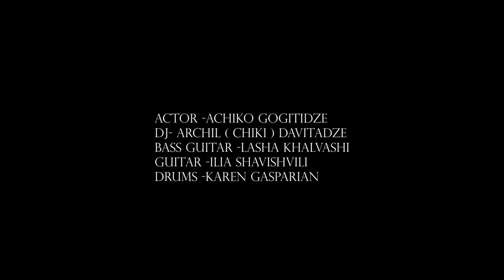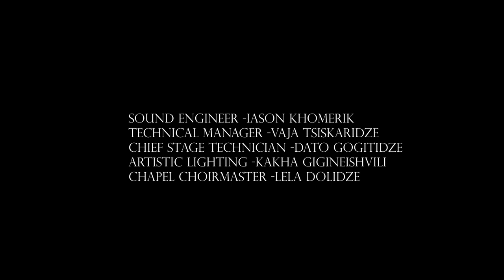Niko Beridze Louder Than Words (Les Friction)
In Loving Memrory of Kakha Meladze

მონაწილეობენ: ბათუმის სახელმწიფო მუსიკალური ცენტრის კაპელა და სიმფონიური ორკესტრის  მუსიკოსები – კახა მელაძე, ირაკლი ჯანაშია, მარიკა წერეთელი, ელისო აბუსერიძე, ცირა ჯაფარიძე                                                                                                                                                       გიტარა – ილია შავიშვილი                                                                                                                              ბას-გიტარა –  ლაშა ხალვაში                                                                                                                        დრამი – კარენ გასპარიანი                                                                                                                             დიჯეი – არჩილ ( ჩიკი ) დავითაძე                                                                                                                  მსახიობი – აჩიკო გოგიტიძე
ოპერატორი, მონტაჟი – გიორგი შკუბულიანი
მხატვრული განათება – კახა გიგინეიშვილი
ხმის რეჟისორი – იასონ ხხმის ოპერატორები – ვერა ქებულაძე, ჯაბა მახარაძე
სცენის მთავარი მემანქანე – დავით გოგიტიძე
ფოტო გადაღებები - თამარ გაბაიძე
გრიმიორი - კარინა ყარდაშიანი
 გარდერობის გამგე- მანანა კილაძე                                                                                                                      კაპელის ქორმაისტერი – ლელა დოლიძე
განათებისა და გახმოვანების ტექნიკური მენეჯერი – ვაჟა ცისკარიძე
სადადგმო ჯგუფი –  ჯაბა სალუქვაძე, გიორგი შკუბულიანი
მუსიკალური ცენტრის მთავარი ადმინისტრატორი - ჯაბა სალუქვაძე
ბათუმის სახელმწიფო მუსიკალური ცენტრის დირექტორი – გიორგი მიქელაძე